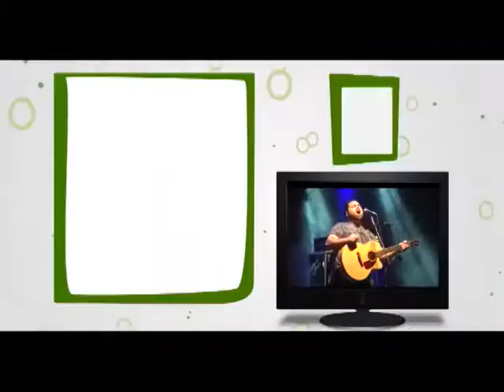LOS HUAYRA en Puerto Rico (Misiones) - 12/11/2016 - PROGRAMA VIVA MISIONES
Nota del programa VIVA MISIONES sobre el show de LOS HUAYRA en la EXPO PUERTO RICO. Puerto Rico (Misiones, Argentina) - Sábado 12 de noviembre de 2016.